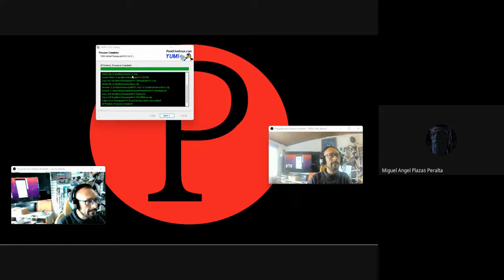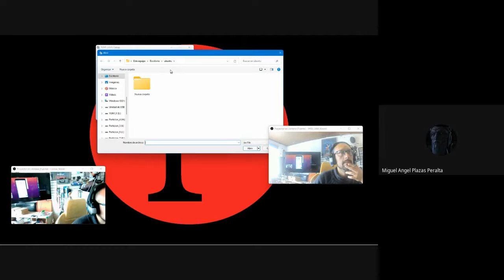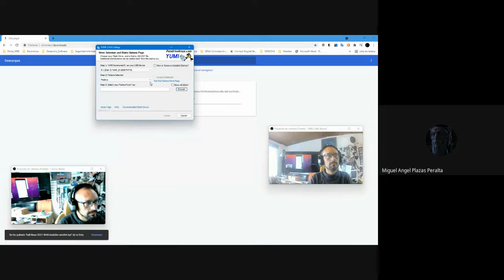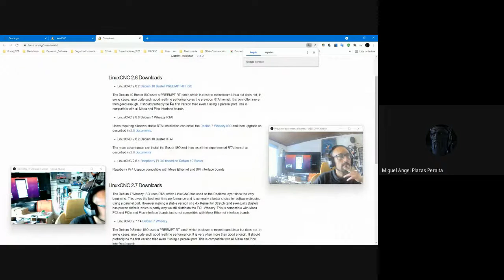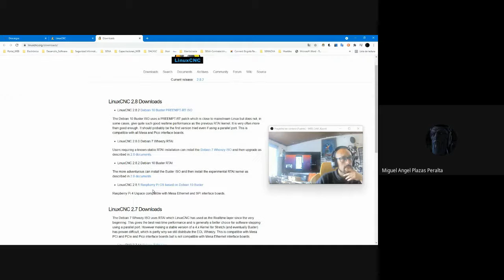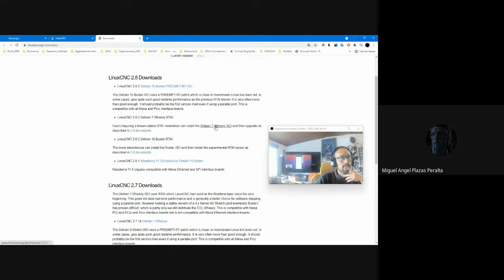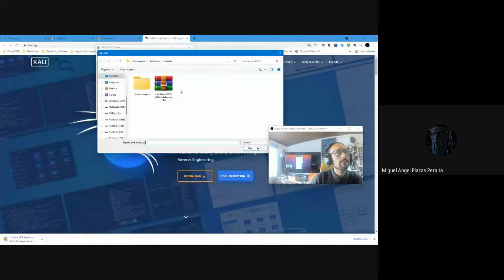Instalación de Yumi 1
Instalación de Yumi
Memorias Booteable
Compuesta de varios Sistemas Operativos